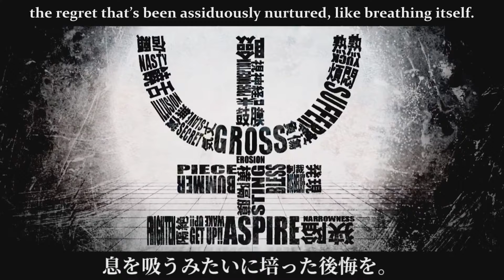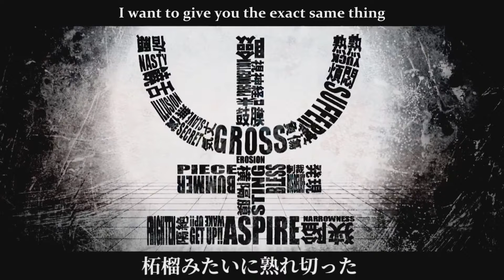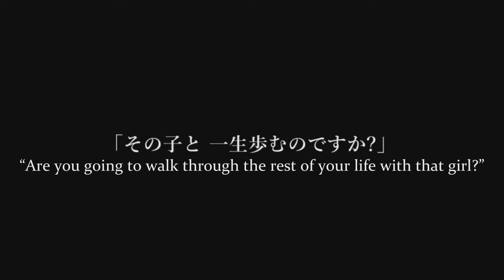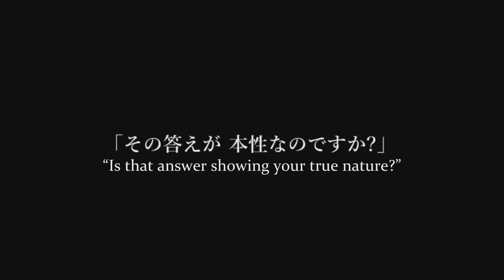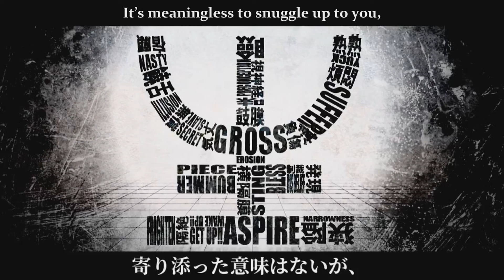[VY2 Yuuma] I'm High [Vocaloid cover]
I know I keep saying that, but really, it means so much to me. I'll try to think of something special to do to thank you all.

VSQx: Joshua-san Covers
Music, lyrics: Maretu
Original singer: Hatsune Miku
Translation: Hazuki no Yume
Subtitles: TheBlackCero